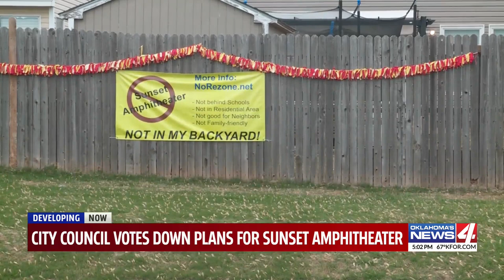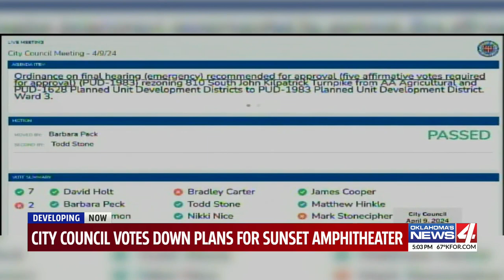City council votes down plans for sunset amphitheater